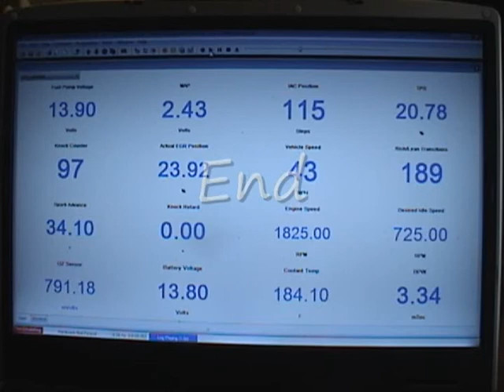'95 Burb Tuner Pro Video